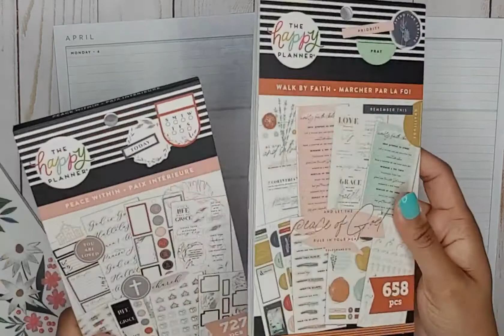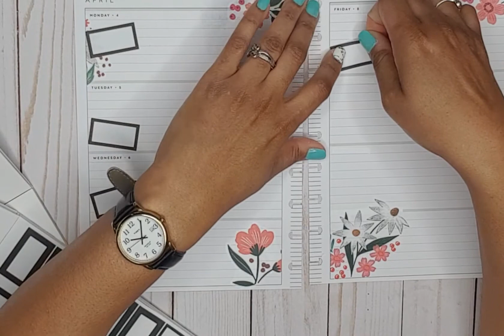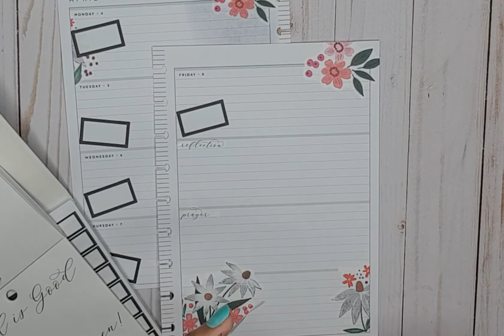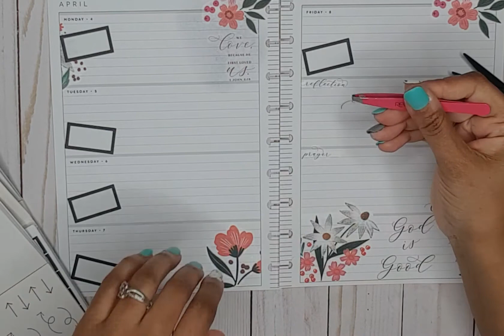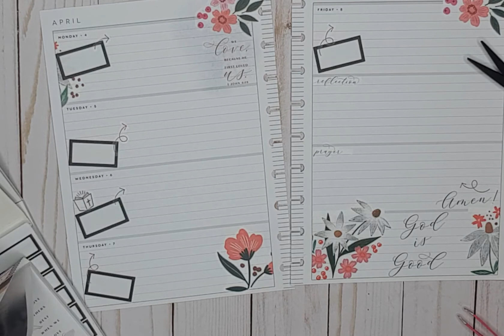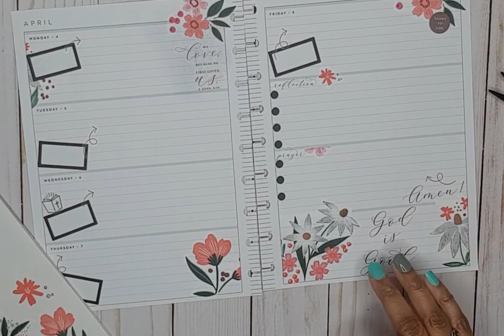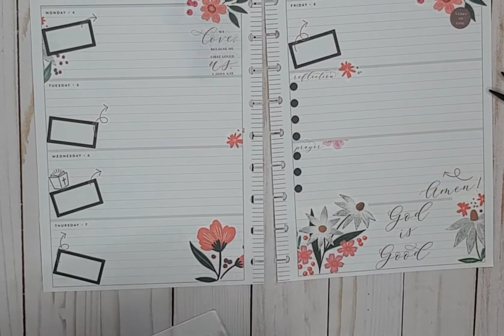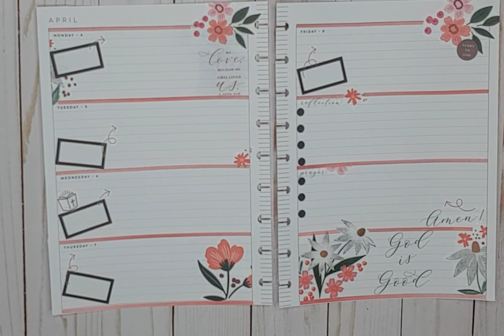HAPPY PLANNER/HORIZONTAL LAYOUT/APR. 4-8, 2022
In this video I prepare the first full week of April in my scripture writing spread. 🥰 This spread turned out pretty. 😁